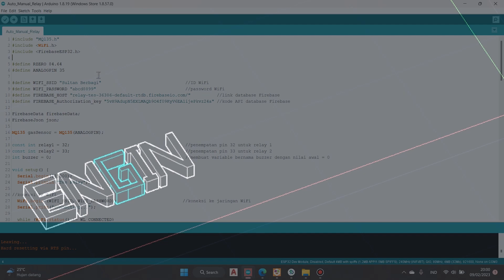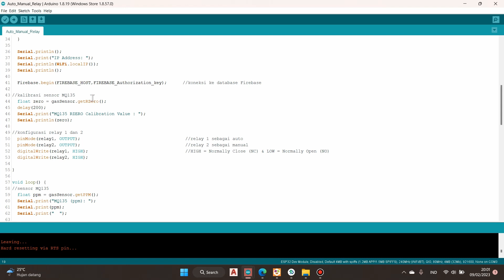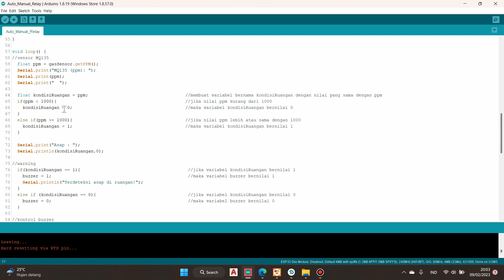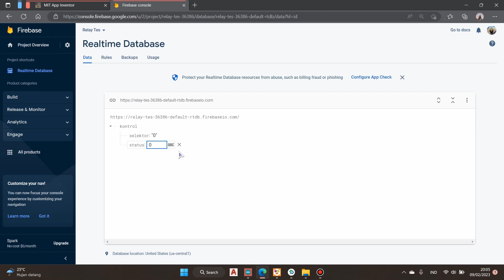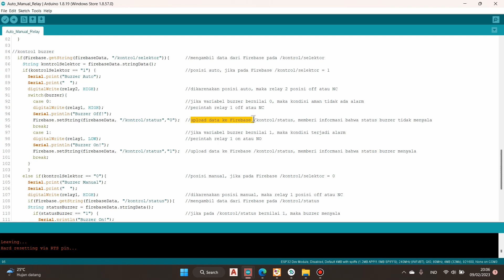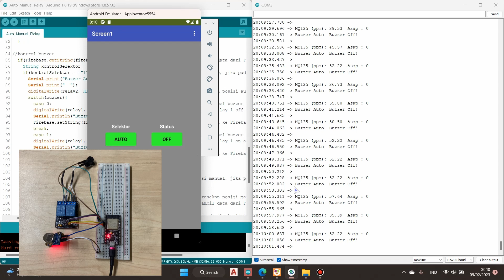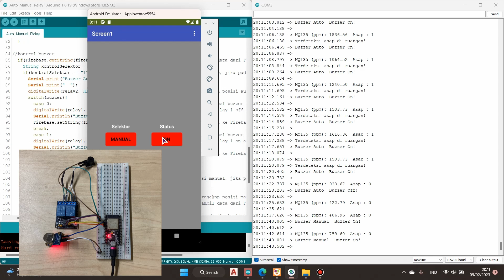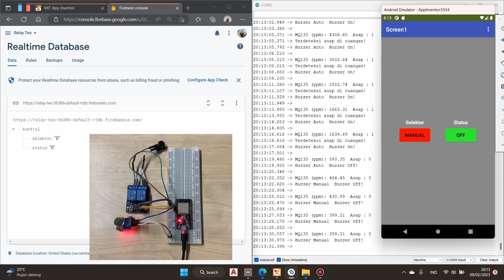Kontrol Relay Auto dan Manual IoT - ESP32, Firebase, dan APP Inventor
Komponen yang digunakan:
1. ESP32 38 pin
2. Relay 2 channel
3. MQ135
4. Buzzer

Timecode:
0:00 Opening
0:22 Penjelasan sketch pada Arduino IDE
4:58 Workspace database Firebase
6:00 App Inventor
8:07 Simulasi